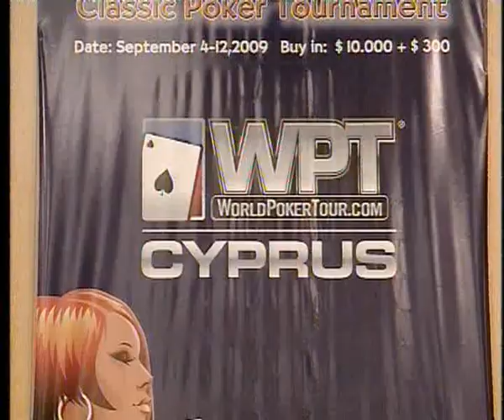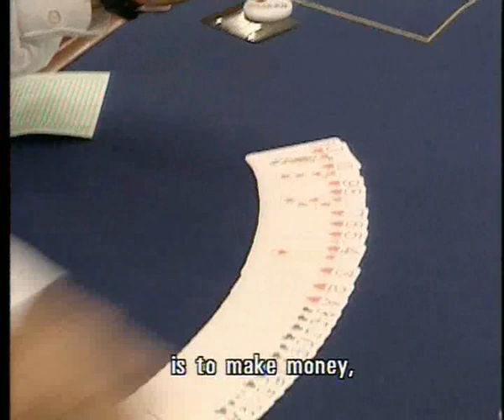Poker - no bluffing Ego Channel Israel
Eli Elezra WPT Cyprus